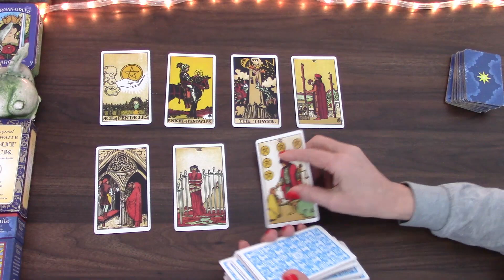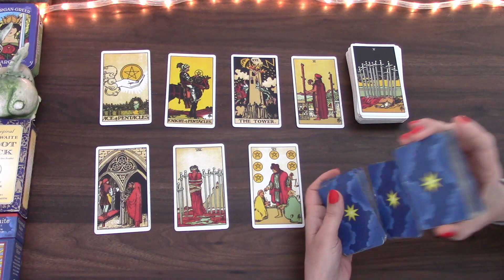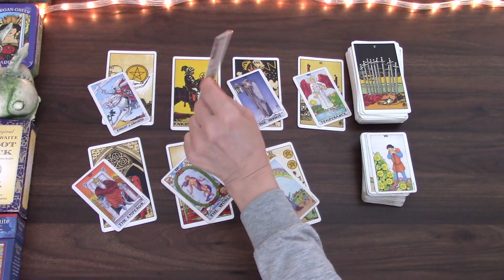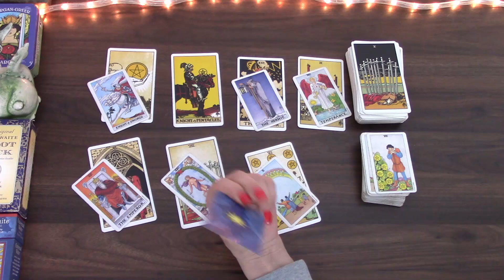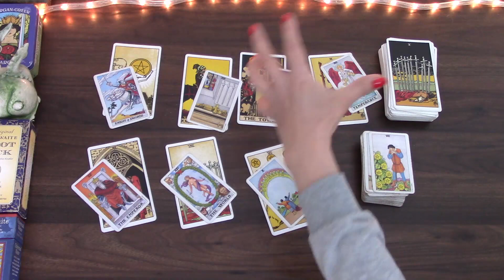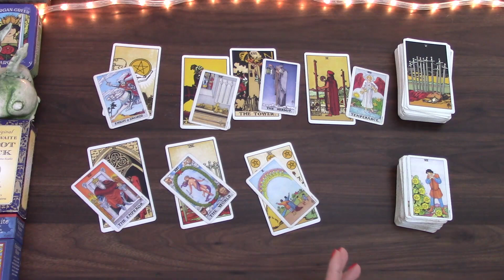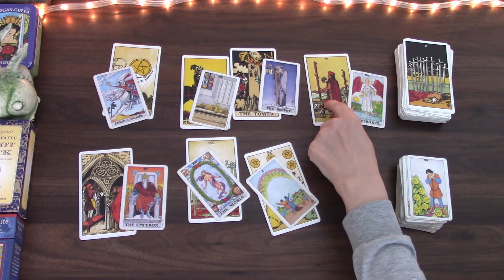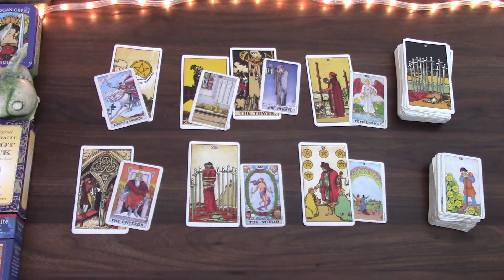SCORPIO EVERYTHING BEGINS ON MONDAY | 21ST TO 27TH MARCH 2022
Welcome! Here is the weekly day by day tarot cards reading for the week begining 21st March 2022 for Scorpio born people. I have been reading about and working with tarot cards for the better part of 20 years and I hope I can give you some insight into this week! My monthly general tarot cards readings is available for April as well as 2022 tarot reading.